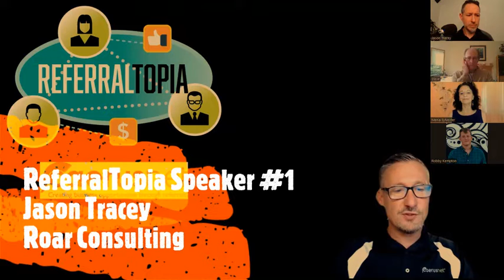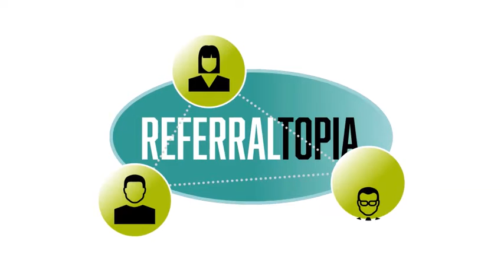Jason Tracey Roar Consulting ReferralTopia 2022 Speaker Replay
Want to connect with Jason Tracey?
roar.consulting
What referral team system is Jason a member of?  Caerusnet!